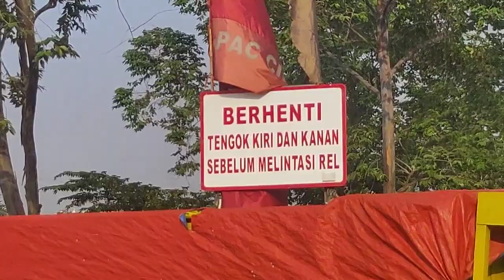RAILROAD CROSSING INDONESIA | PALANG PINTU KERETA API | KA ARGO PARAHYANGAN 🇮🇩 23/9/2023